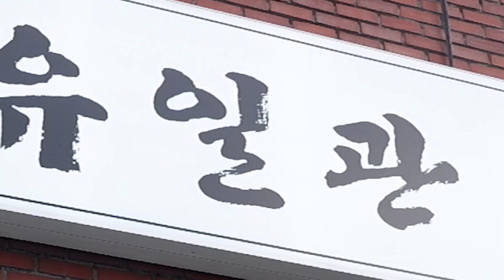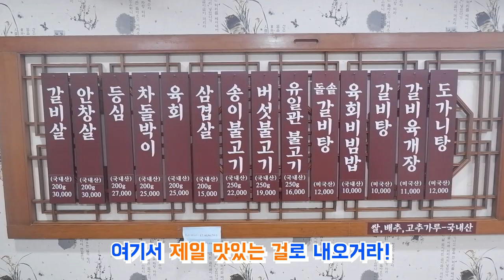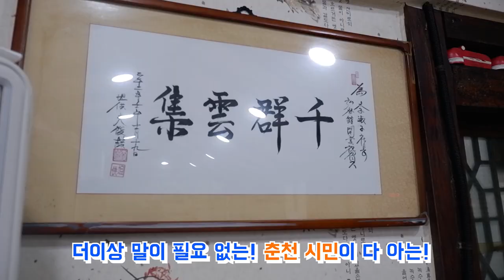2021년 맛집시리즈 #14] 역사와 전통 그리고 맛까지 | 유일관 | 춘천맛집 | 불고기 | 맛집추천 | 춘천현지인맛집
춘천 현지인이 다아는 불고기 맛집
예전 정육점도 같이 하셨기에 고기품질과 맛또한 자부
허영만이 와서 맛보고 그림도 그려줬다고 하네요
시그니처 메뉴인 불고기 꼭 한번 드셔보시길~~

주소: 춘천시 조양동 24-7